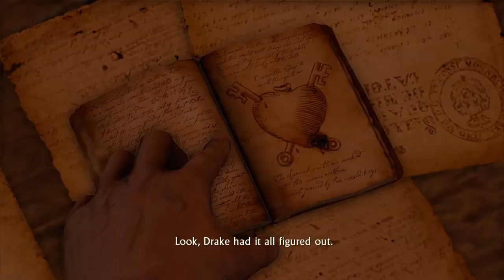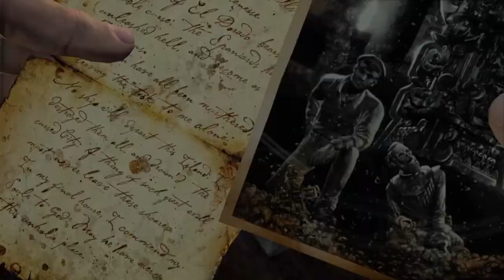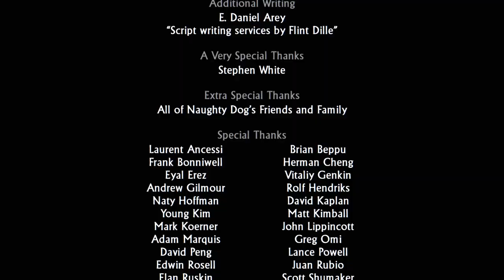The Most Underrated Uncharted Game - Uncharted Drake's Fortune (PS3,PS4) Review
nothing else, to say, other than the fact that this is my THIRD time uploading this video, i find something that needs changing every time the video was about to finish uploading.

hopefully the uncharted 2 review will go smoother.

Uncharted: Drake's Fortune is the first installment in the Uncharted series, developed by Naughty Dog and published by Sony Interactive Entertainment. It was originally released in November 2007 for the PlayStation 3. Originally announced at E3 2006, the title was developed for approximately two years before being released at the end of 2007. In October 2015, as part of promotion for A Thief's End, Drake's Fortune was released alongside its two PS3 sequels as part of the Uncharted: The Nathan Drake Collection, remastered for the PlayStation 4 by Bluepoint Games.

Combining platforming and third-person shooter elements, the game covers the journey of protagonist Nathan Drake, supposed descendant of the English explorer Francis Drake, as he seeks the lost treasure of El Dorado with the help of journalist Elena Fisher and friend and mentor Victor Sullivan.

Upon release, Drake's Fortune was well received by critics, many of whom cited its technical achievements and its high production values similar to that of summer blockbuster films. A commercial success, the game went on to sell over one million copies in ten weeks, and was republished as a SCEE Platinum version on August 1, 2008, then as a US Greatest Hits on August 17, 2009.

The success of Drake's Fortune led to a media franchise consisting of several sequels, as well as spin-off games, literature works, and a theatrical film adaptation.